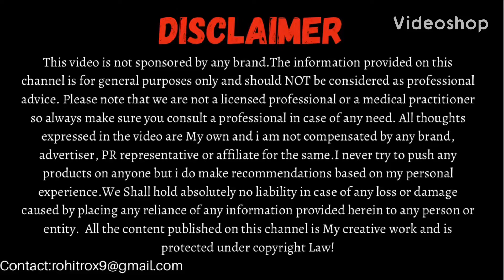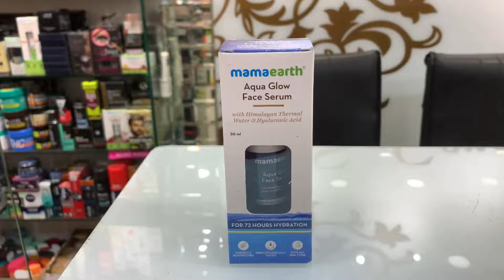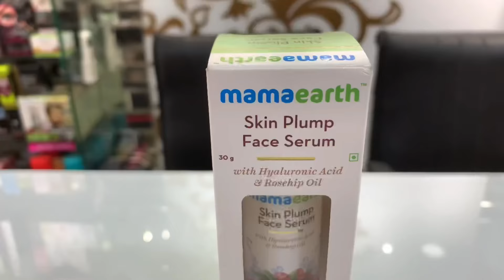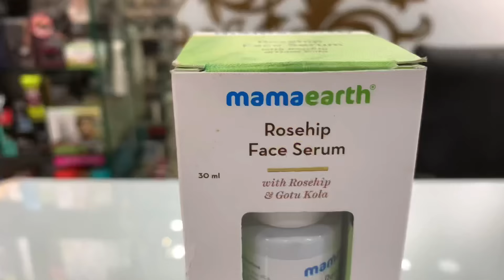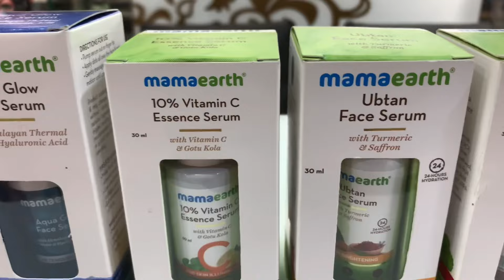Complete Review of Mamaearth Face Serums in 1 Video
Mamaearth is the most popular brand if we talk about face serums. Mamaearth offers 9 varients of Face Serums for every skin concern. Today we will clear all the confusion that a consumer has before buying a face serum. Watch the video till the end to buy your perfect face serum.
Products discussed:

1) MAMAEARTH RETINOL face serum (30gm-799)
2) MAMAEARTH UBTAN face serum (30ML-499)
3) MAMAEARTH AQUA GLOW face serum  (30ML-699)
4) MAMAEARTH SKIN ILLUMINATE face serum (30gm-599)
5) MAMAEARTH 10% VITAMIN C essence face serum (30ML-699)
6) MAMAEARTH SKIN PLUM face serum (30gm-599)
7) MAMAEARTH ROSE HIP face serum (30ML499)
8) MAMAEARTH SKIN CORRECT face serum (30ML-599)
9) MAMAEARTH TEA TREE face serum (30ML-599)